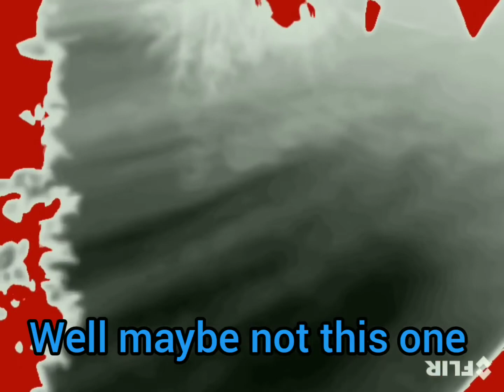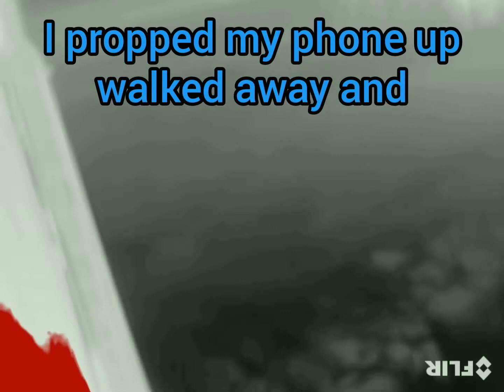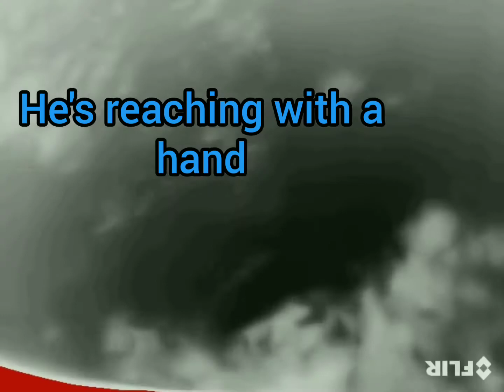Compilation of many short vids of surface/bases/creepy stuff